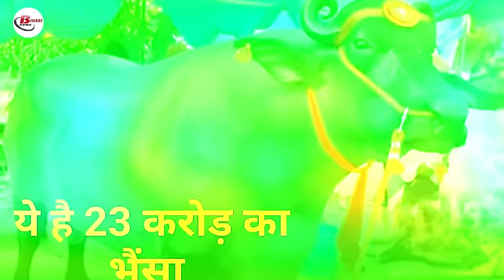सज गया विश्व प्रसिद्ध सोनपुर मेला, जानिए मेले में इस बार क्या-क्या है नया और ख़ास?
Asia's largest cattle fair is organized in Sonpur, located just 20 kilometers from Bihar's capital Patna. This fair is famous not only in Bihar but all over Asia, and it also has historical, religious, and cultural importance. Sonpur fair, which starts in the month of Kartik, attracts millions of tourists and cattle breeders every year. This time too, Sonpur fair has started.